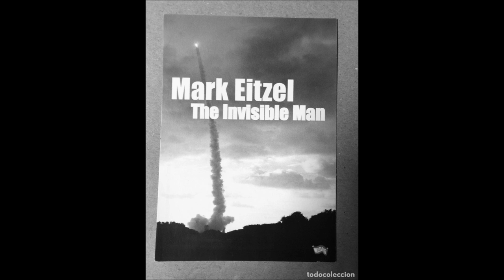mark eitzel "on my way" demo